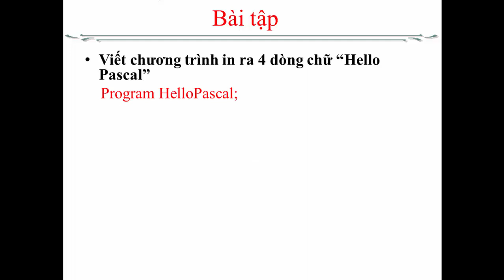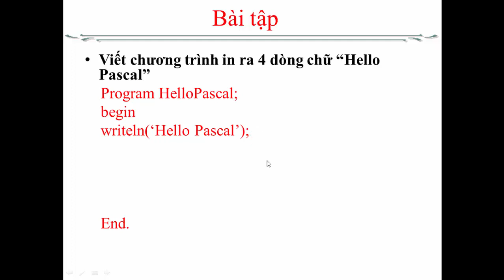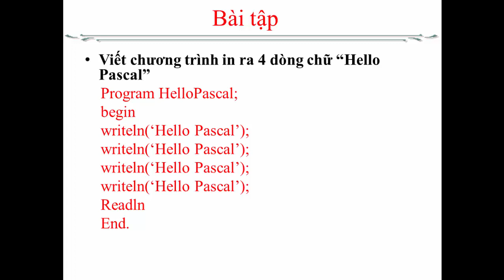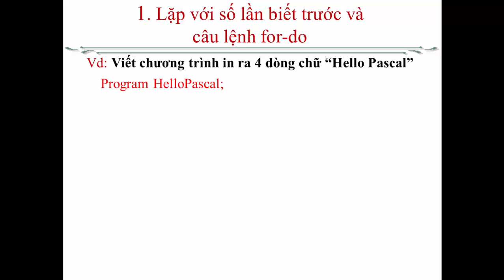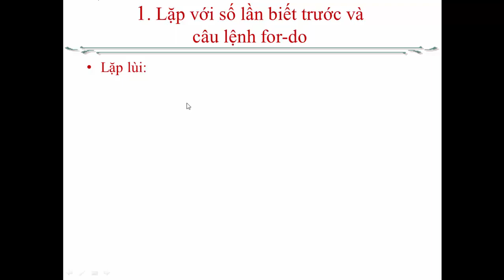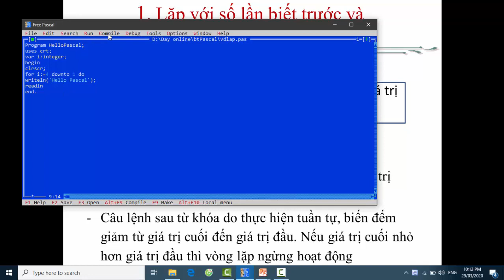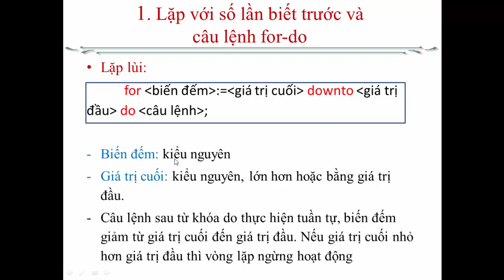Cấu trúc lặp Pascal- câu lệnh For